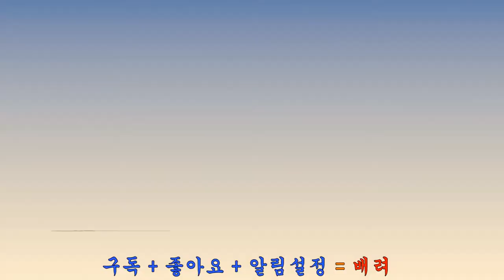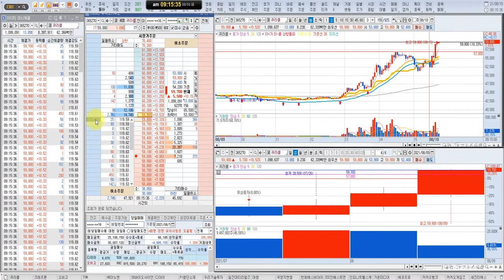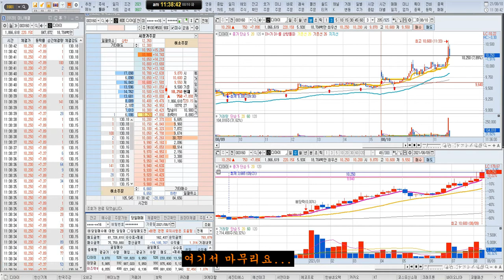0810 재료만 있으면 다 날아가는 구나~~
시초가 매매, 돌파매매 및 스윙 매매
(더보기 꾸욱)